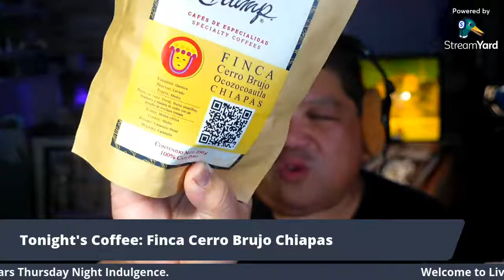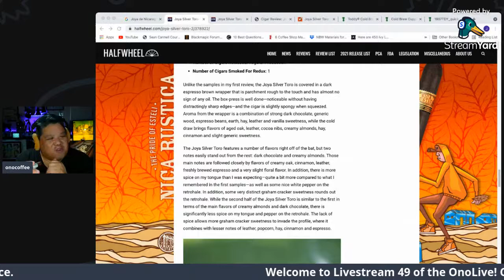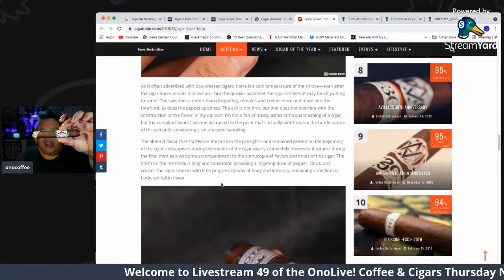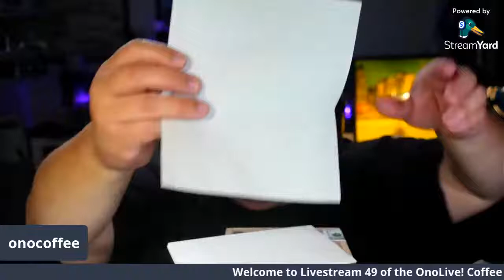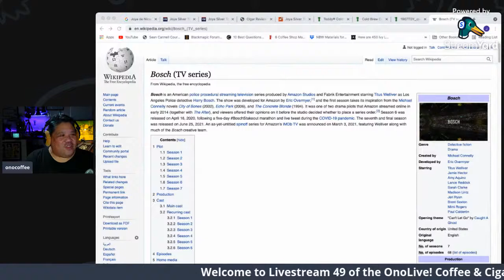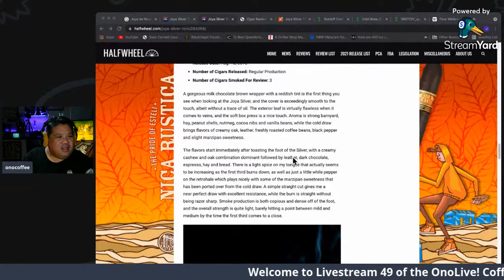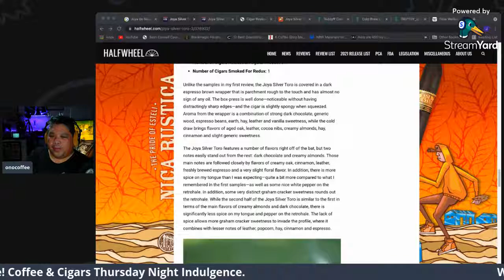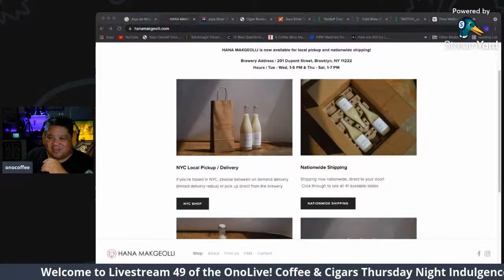Joya de Nicaragua Silver Toro - OnoLive! 49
We'll be going Live at 8pm EDT on Thursday, June 17th!

FOLLOW JAY
BUY THE CIGARS
I bought tonight's cigar from Rahul at Tobacco Leaf in Jessup, Maryland
AMAZON ASSOCIATES
Tonight's Accesories:
Rattlewear Cupping Brewer
Kettle: Kalita Pelican

TONIGHT'S LIVESTREAM GEAR
Camera & Lens: Sony ZV-1
Microphone: ElectroVoice RE20
Audio: Alesis Multimix16 Firewire & Zoom H4
Key Light: SP Studio Systems SLS/LED-100
Halo: Neewer 480 LED
Back: Viltrox VL-162T
Camera Support: Kupo, Impact and Matthews
UPCOMING OnoLive Coffee & Cigars:

July 1st - Joya Silver Toro
July 8th - Lunatic Torch
July 15th - Trinidad Espiritu Fundador